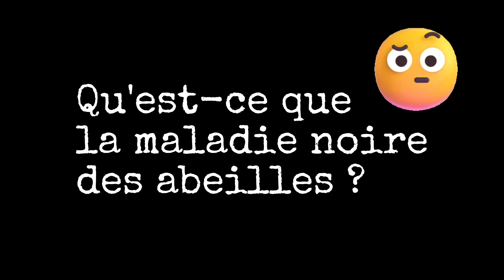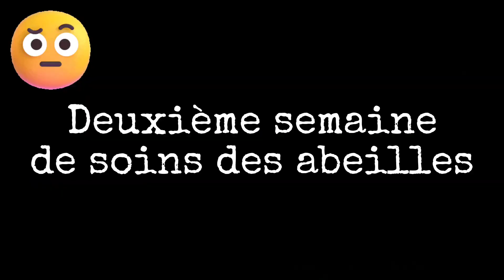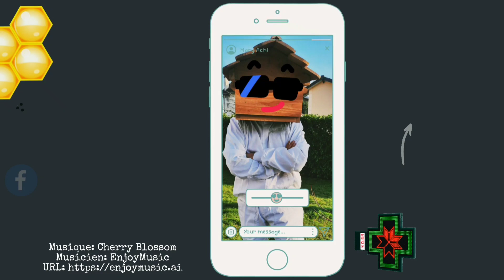Maladie Noire des abeilles🖤🐝 | Danger invisible dans les ruches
Ai-je vraiment la maladie noire des abeilles ? Ce danger invisible dans mes ruches
Je souhaite partager avec vous une inquiétude : mon rucher est-il touché par la redoutable maladie noire des abeilles ?
Je suis dans l'incapacité de diagnostiquer cette menace invisible pour le moment, mais je ressens que mes abeilles pourraient être en danger.
Je vais tester un remède et voir comment la colonie évolue.
A suivre ensemble au rucher de @TeamRucheWarré

00:00 Introduction
01:07 Qu'est-ce que la maladie noire des abeilles ?
04:56 Comment reconnaître les symptômes de la maladie noir ?
08:07 Inspection de la ruche et des abeilles
10:47 Deuxième semaine de soins des abeilles
13:50 Pourquoi un élément avec un si petit volume ?
12:34 Premier bilan